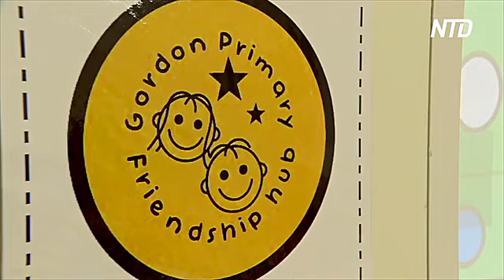Школа, в которой детей пытаются услышать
В одной из школ Австралии детям не только преподают учебный материал, но и думают об их психологическом и душевном состоянии. В специализированном классе дети могут успокоиться, поиграть или поговорить о своих проблемах.